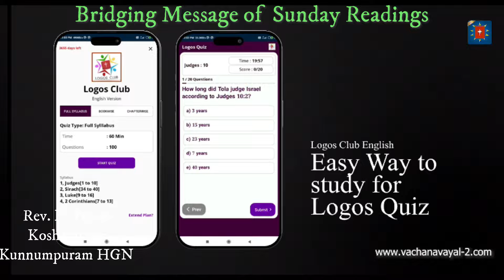Episode 4 / ഉയിര്‍പ്പുകാലം ആറാം ഞായര്‍ / Bridging Message 4 /ഞായറാഴ്ച വായനകളിലൂടെ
ഉയിര്‍പ്പുകാലം ആറാം  ഞായര്‍ / Bridging Message 4 /ഞായറാഴ്ച വായനകളിലൂടെ